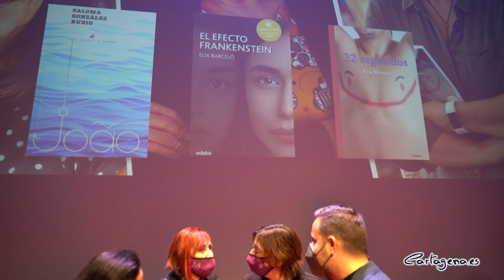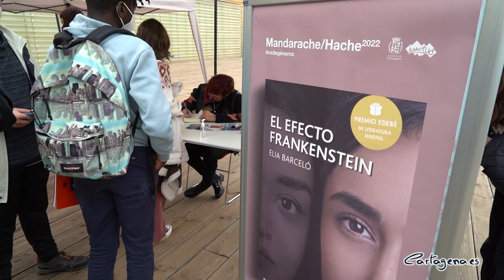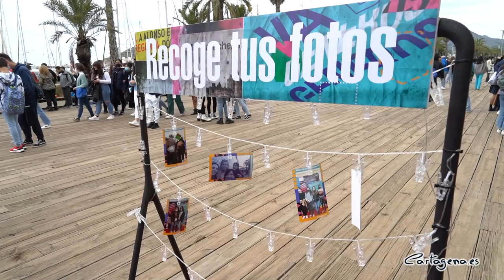Las autoras finalistas del Premio Hache 2022 conversan con 1.400 jóvenes de Cartagena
El Premio Hache, el certamen de literatura juvenil impulsado por la Concejalía de Juventud, recupera sus encuentros presenciales después de dos años de ausencia por la pandemia. Las tres autoras finalistas del galardón, Eva Mejuto, Elia Barceló y Paloma González han respondido a las cuestiones de 1.400 alumnos, de entre 12 y 14 años, de una veintena de centros educativos del municipio.

El concejal de Cultura, Igualdad y Juventud, David Martínez, ha participado este jueves 31 de marzo, en esta iniciativa celebrada en el auditorio El Batel. “Se trata de la primera vez que se reúne a los tres finalistas al Premio Hache en un mismo encuentro”, ha explicado el edil, quien ha señalado que este “enriquecedor encuentro contribuye a crear una ciudadanía crítica y a fomenta la lectura entre los miles de jóvenes que componen el jurado”.

Los alumnos de los centros educativos que han asistido al acto han tenido la oportunidad de resolver sus inquietudes sobre las obras ‘22 de segundos’, ‘João’ y ‘'El efecto Frankenstein’, realizando diferentes cuestiones a sus autoras. La inspiración de estas historias, la conexión de los personajes con la vida real o la trayectoria de las escritoras, han sido algunos de los temas que se han escuchado durante la mañana.

Para las autoras, este encuentro ha sido muy enriquecedor ya que, como ha dicho Barceló, “te hacen preguntas que nunca te habías planteado o cuentan cosas que un par de años después, se puede traducir en una nueva novela”. En este sentido, Mejuto ha señalado que “es una oportunidad única” para conocer las impresiones de los menores, y González ha insistido en que “estos lectores tan hábiles te devuelven las impresiones que tienen con su edad”.

En concreto, al acto han asistido alumnos del los colegios e institutos La Vaguada, Hispania, Los Molinos, San Vicente de Paúl, Ben Arabí, El Bohío, Cartago Espartaria, Isaac Peral, Jiménez de la Espada, Juan Sebastián ElCano, Narval, Mediterráneo, Pedro Peñalver, Salinas del Mar Menor, San Isidoro, Santa Lucía, Salesianos y Galileo.

Los miles de estudiantes de los centros educativos que participan en en esta iniciativa serán los encargados de decidir la obra ganadora. Para ello, votarán por su libro favorito, coordinados por sus profesores. El plazo de votación se abrirá el próximo 18 de abril y finalizará el día 22.

UNA APUESTA POR LA INCLUSIÓN

Las tres obras finalistas permiten que los menores conozcan diferentes realidades alejadas a la suya, ya que, “tienen una visión sobre algo invisible que les acerca a otro mundo”, ha explicado Paloma González, la autora de ‘‘João’. Esta obra, que cuenta la vida de un niño que vive en un barco, “una realidad que les sorprende mucho”, ha dicho la escritora.

En este sentido, Eva Mejuto, autora de ‘22 segundos’, ha recordado, coincidiendo con el Día Internacional de la Visibilidad Transgénero, que su historia, protagonizada por un chico transexual, “ha servido de excusa para tratar el tema de la diversidad en las aulas y me han llegado algunos casos de chicos y chicas que se han sentido identificados”

Por su parte, la autora de ‘El efecto Frankenstein’, por su parte, ha insistido en que el objetivo de su novela es que “muchos jóvenes se den cuenta de la suerte que tienen por vivir en la época actual y de que tienen que seguir avanzando hacia el futuro”. Esta obra sumerge a los lectores en la sociedad de finales del siglo XVIII.

Además, el concejal de Igualdad, ha destacado que al tratarse de tres mujeres finalistas, se pone de manifiesto la intención del proyecto de “destacar el papel de todas las escritoras importantes que tenemos en Cartagena y a nivel nacional”, ha dicho David Martínez.

UNA JORNADA REPLETA DE ACTIVIDADES

Después del encuentro con las autoras, el millar de estudiantes que han asistido al acto han podido disfrutar una serie de actividades en la explanada del auditorio El Batel. De esta manera, han tenido la oportunidad de llevarse sus ejemplares firmados por las autoras, participar en el podcast ‘Hableemos’, impulsado por el certamen’, así como disfrutar de los juegos educativos que se han puesto en marcha. Estas dinámicas estaban tematizadas con la argumentación de las obras finalistas.

La respuesta de los estudiantes ha sido muy positiva. Nieves Sánchez, alumna de 2º ESO del IES Mediterráneo, ha señalado que “es la primera vez que vengo a los Premios Hache y ha sido muy divertido poder interactuar con las escritoras”.

Otra de las alumnas, Celia Domene, estudiante de 1º de la ESO del IES Pedro Peñalver, ha dicho que esta iniciativa “sirve para que los jóvenes leamos más, ya que en clase comentábamos mucho sobre las novelas”.